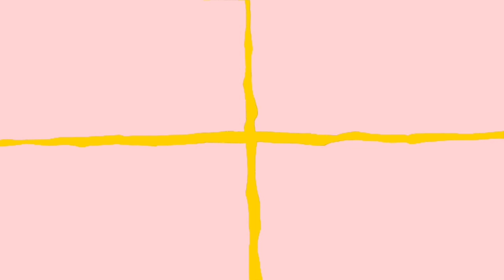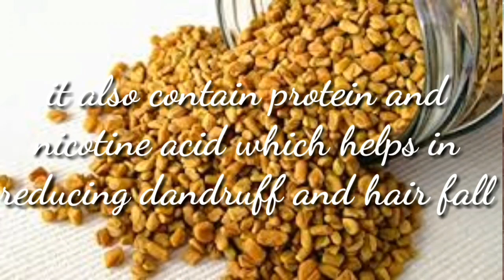Use This Hair Mask Twice Every Week And Get Long Hair|| Protein Hair Mask For Hair Growth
use this hair mask twice a week and get long hair,
hair mask for hair growth and damaged hair without egg,
protein hair mask for dry damaged and frizzy hair,
diy vegan protein hair mask

This hair mask is 100% vegan and does not contain any animal products. This hair is rich in protein, vitamin and minerals which will promote overall health of your scalp and hair. This hair mask will help you to get long thick and smooth hair.

channel link